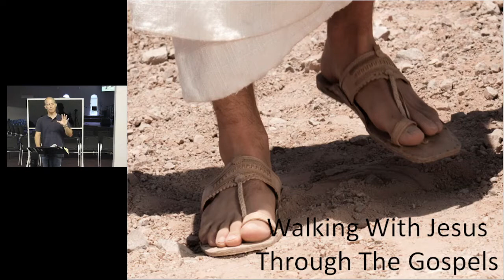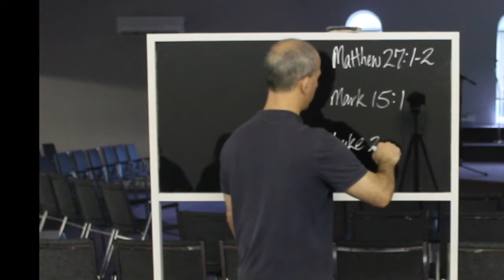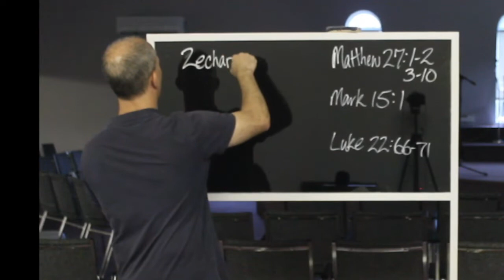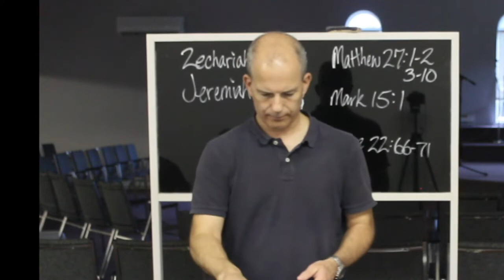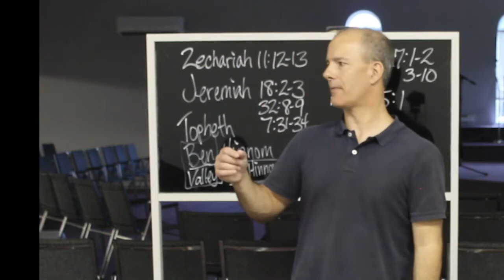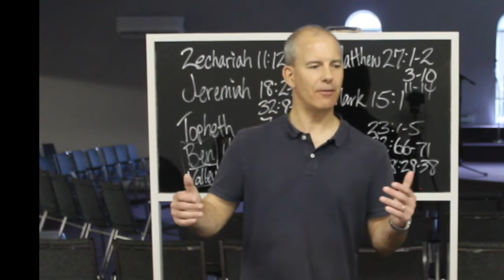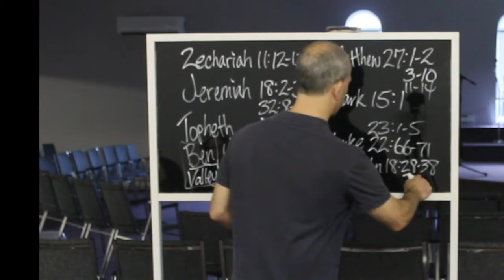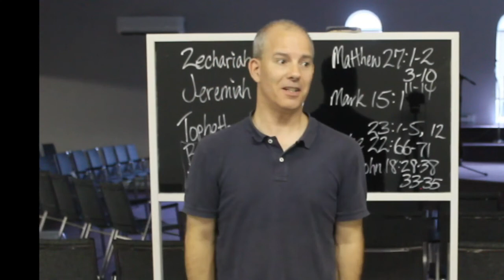Walking With Jesus Through The Gospels - Trial and Error